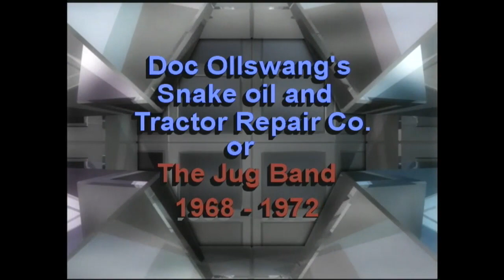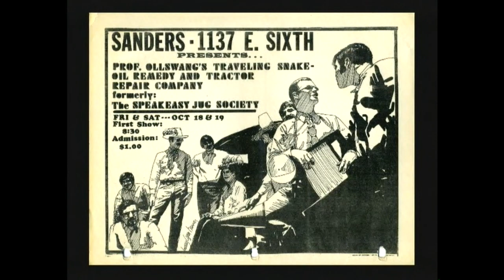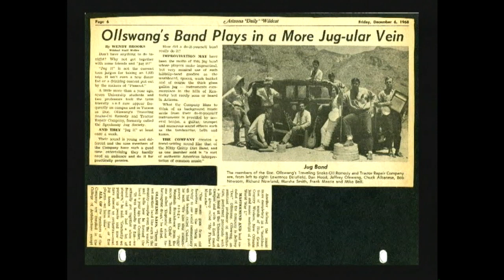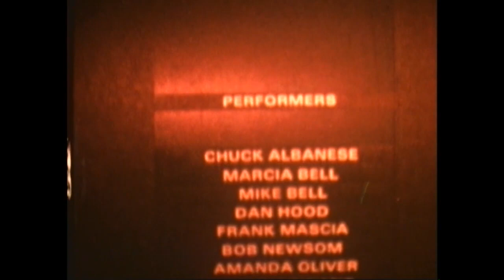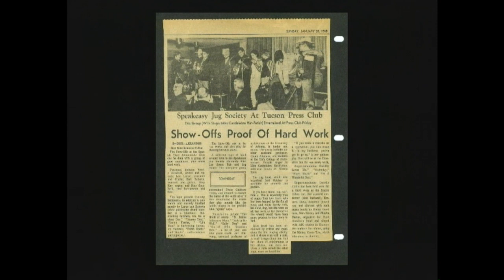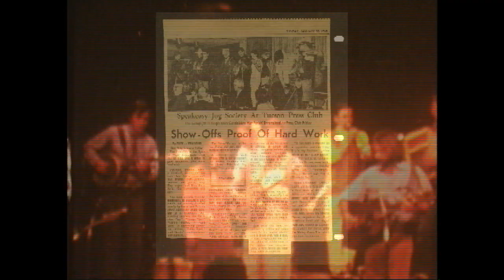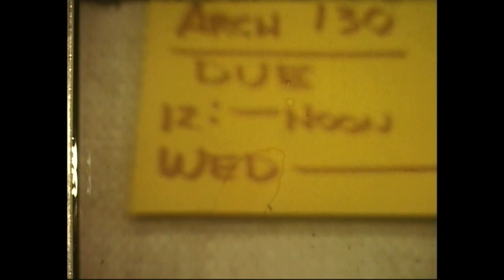College of Architecture 1968 – 1972 THE JUG BAND, University of Arizona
This video was created by Chuck Albanese merging about 25 clips of 8 MM film shot between 1969 and 1972 in Tucson at the University of Arizona. Six of the performers were Architecture Students in The College of Architecture at the University of Arizona, two of the performers were Associate Professors and the 9th was a business major who we convinced to sing with us. The music track was from a 30 minute video shot at KUAT, the university TV station. Unfortunately the video did survive but sound track, along with the multiple videos, do make a fun video that really gives the viewers a sense of what it was like at the University of Arizona at a very interesting time.